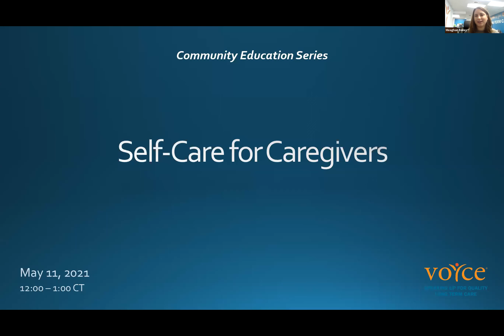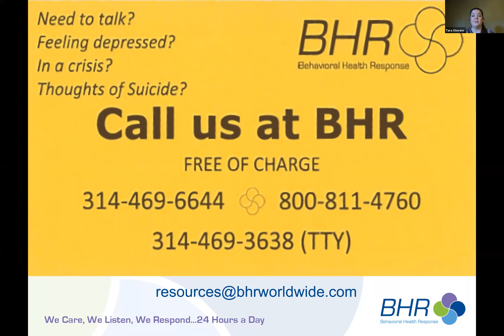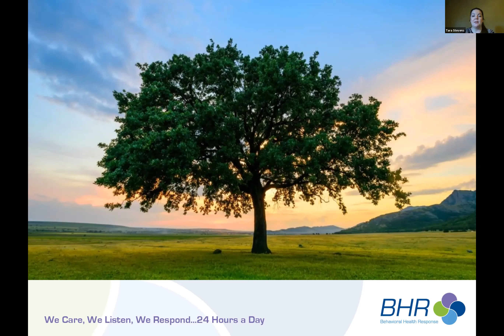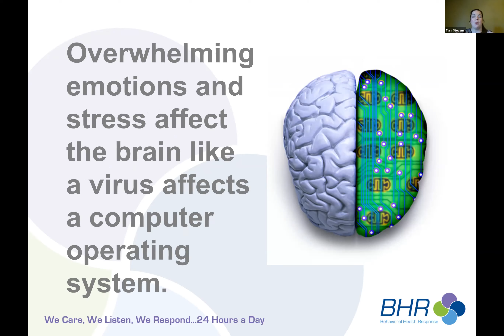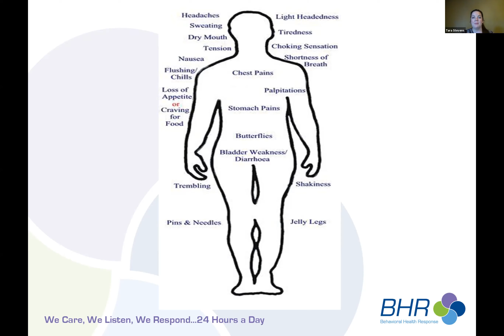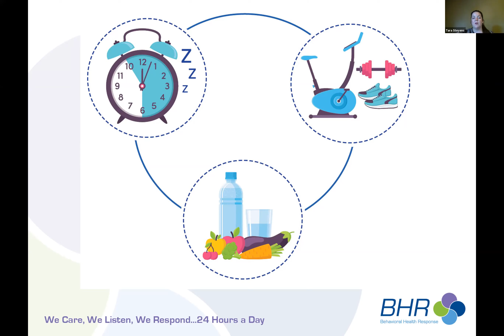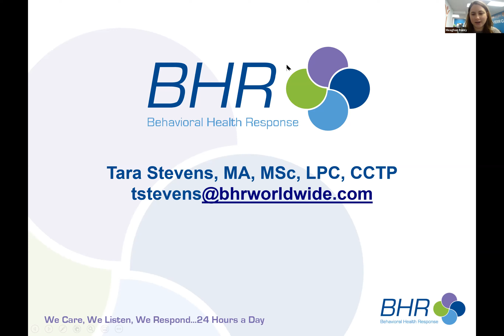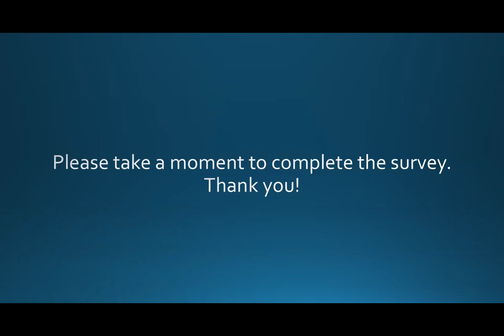Community Education - Self-Care for Caregivers